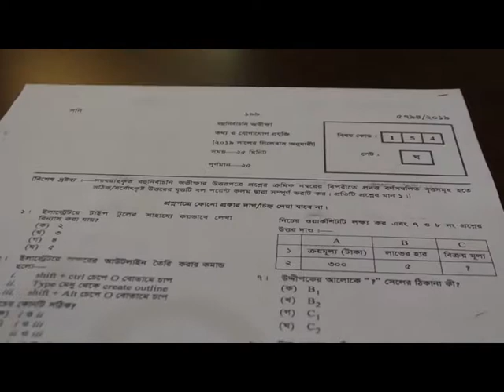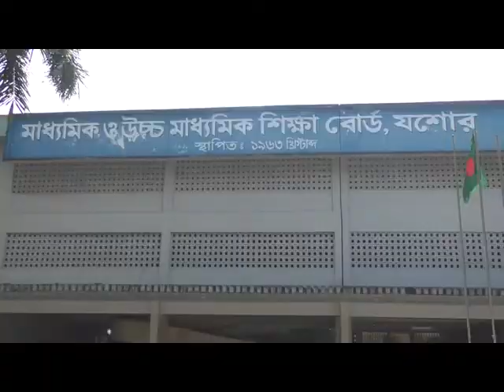যশোর বোর্ডের আইসিটি বিষয়ের প্রশ্নপত্রে ভুল, পরীক্ষা বাতিল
বিজি প্রেসের মুদ্রণজনিত ত্রæটির কারণে যশোর বোর্ডের আইসিটি বিষয়ের পরীক্ষা বাতিল করা হয়েছে। মঙ্গলবার এ পরীক্ষা অনুষ্ঠিত হয়। পরীক্ষার নৈর্ব্যক্তিক অংশের প্রশ্নপত্র বিতরণের পর এই ত্রæটি পরিলক্ষিত হয়। এরপর বোর্ড কর্তৃপক্ষ নৈর্ব্যক্তিক অংশের পরীক্ষা বাতিলের ঘোষণা দেয়।
যশোর মাধ্যমিক ও উচ্চ মাধ্যমিক শিক্ষাবোর্ডের পরীক্ষা নিয়ন্ত্রক মাধব চন্দ্র রুদ্র জানিয়েছেন, যশোর বোর্ডের আইসিটি বিষয়ের পরীক্ষা বাতিল করা হয়েছে। বিজি প্রেসের মুদ্রণজনিত ত্রæটির কারণে এ সিদ্ধান্ত নেয়া হয়েছে। এই পরীক্ষার বিষয়ে পরবর্তিতে বিজ্ঞপ্তির মাধ্যমে জানিয়ে দেয়া হবে।
শিক্ষার্থীরা জানান, আইসিটি বিষয়ের নৈর্ব্যক্তিক পরীক্ষার প্রশ্নপত্র প্রদানের পর তারা দেখতে পায় একটি সেটের প্রশ্নপত্রে প্রথম ১২টি প্রশ্ন আইসিটি বিষয়ের হলেও পরের পৃষ্ঠার ১৩টি প্রশ্ন ক্যারিয়ার শিক্ষা বিষয় থেকে হয়েছে। বিষয়টি বোর্ড কর্তৃপক্ষের নজরে আসলে পরীক্ষা বাতিল করা হয়। পরীক্ষা নিয়ন্ত্রক মাধব চন্দ্র রুদ্র আরও জানিয়েছেন, আইসিটি বিষয়ে পরীক্ষার তারিখ পরে জানিয়ে দেয়া হবে।
Thanks...
Rifat-Bin-Toha